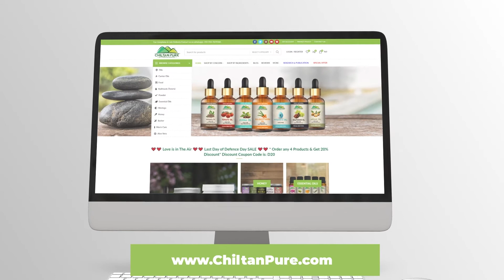Benefits Of Arnica | How To Use It? | Its Side Effects | Chiltanpure